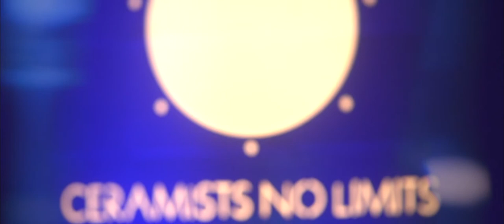V Congress - CERAMISTS - No Limits - Freedom - IS COMING...2019.09.13-14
TODAY = LAST DAY - EARLY REGISTRATION
COSMOS – A SPACE THAT WE DON’T KNOW THE BOUNDARIES OF. FREEDOM DOES NOT HAVE BOUNDARIES.

COSMOS IS A SYMBOL OF WHAT IS BEYOND, WHAT IS MYSTERIOUS, TEMPTING AND DANGEROUS … LIKE FREEDOM.
Ryo Miwa with team
Vienna House Andel's Lodz
Ogrodowa street 17
91-065 Lodz
POLAND
Independent congress for Dental Technicians and Dentists. Japan comes to Europe!!
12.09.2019 Digital Day - 5 lectures!!
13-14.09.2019 Congress Ceramists -  9 lectures, 6 workshops and social events!!
Niezależny Kongress dla Techników dentystycznych i lekarzy stomatologów. Japonia przyjeżdża do Europy!!
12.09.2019 Digital Day - 5 wykładów!!
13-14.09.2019 Kongres Ceramists -  9 wykładów, 6 warsztatów i towarzyskie sppotkania!!